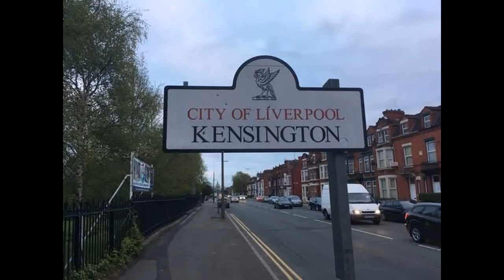Kensington's Problems Aren't Going Away...